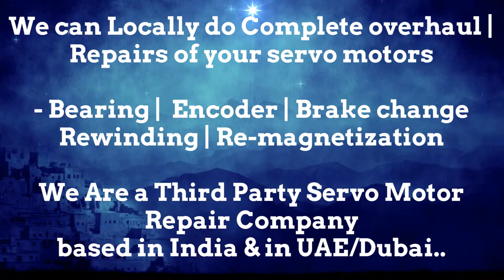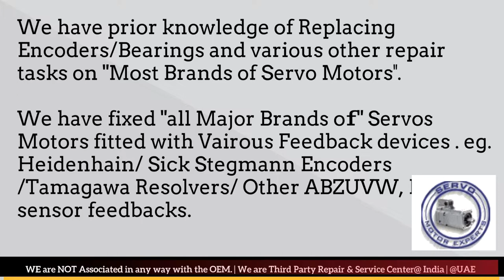GILDEMEISTER CNC Repair Servo Enoder alignment, Absolute Heidenhain Encoder Alignment Dubai India